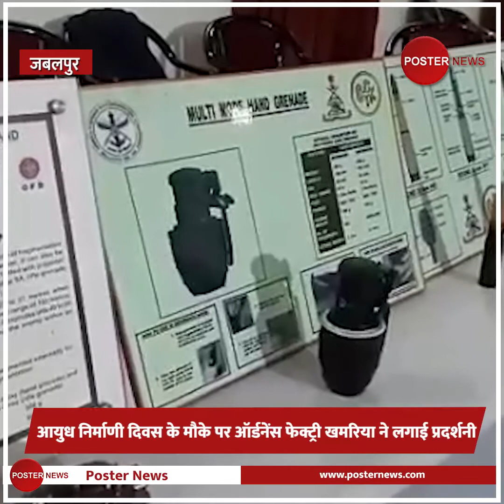गर्व: ये वो हथियार है जिनसे हमारी सेना दुश्मनों को धूल चटाती है देखिए रिपोर्ट